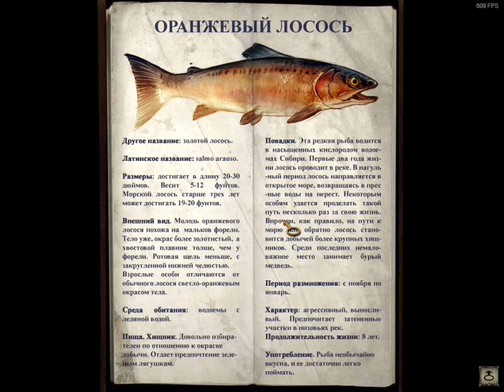SYBERIA 2 ➤ Прохождение #7 ➤ Ужасное нападение медведя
Привет ребята. Мы продолжаем с вами приключение с Кейт Уолкер. Нам предстоит помочь Гансу Форальбергу осуществить его давнюю мечту, найти Сиберию. Край, где рады водятся такие удивительные гиганты как мамонты